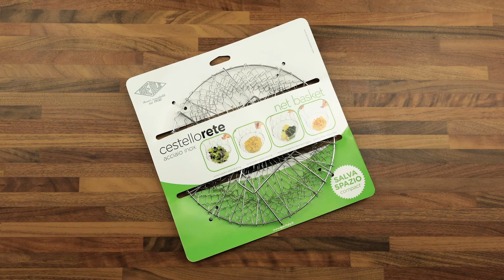A91 CESTELLO RETE - CHEF BASKET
Cestello rete in acciaio inox è un accessorio della tradizione pratico, leggero, facile da usare e salvaspazio. E' possibile utilizzarlo per scolare pasta ed insalata oltre che per cuocere verdure a vapore o anche per friggere. Facile da pulire
Lavabile in lavastoviglie. Acciaio inox. Dimensioni: 23x23x1,1 cm.

Stainless steel chef basket is a practical, space-saving, light tool. You can use it to steam vegetables, for frying or as a colander. Easy to clean.
Stainless steel. Dishwasher safe. Dimensions 23x23x1,1 cm